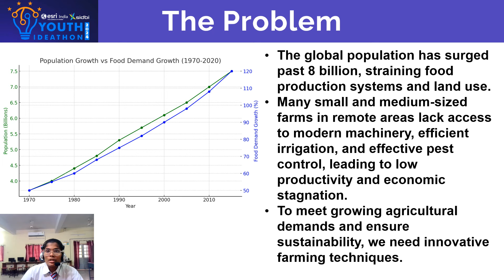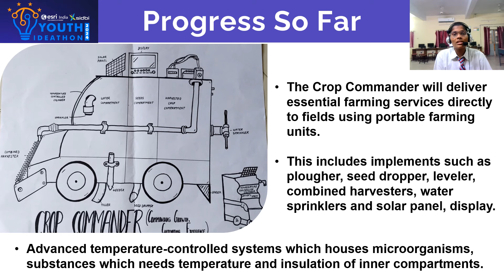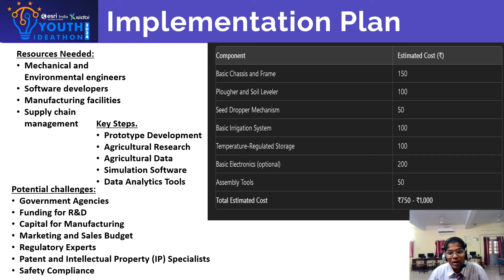Youth Ideathon 2024 | TOP 1500 | UID-2F34509 | Team-Dreamweavers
YI 2024 | Dupati Saanvy, Anshika Almal, Megha Sarda, Doorva Nayyar and Anshika Shahi | 9th-12th Grade | Birla Balika Vidyapeeth | Dreamweavers